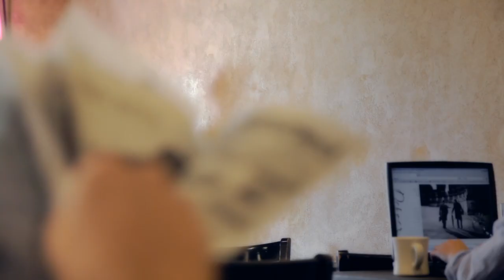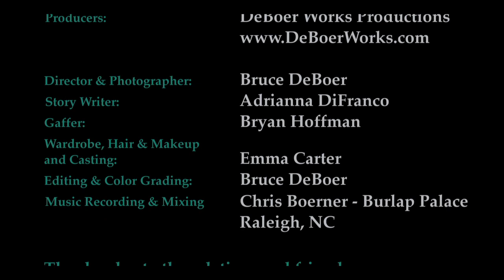Here With You - Jeanne Jolly (Official Music Video)